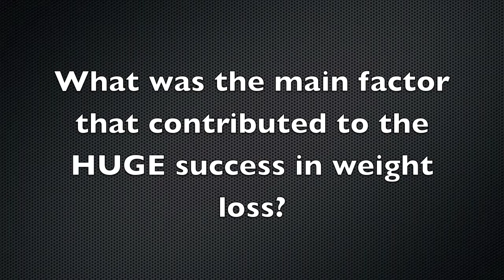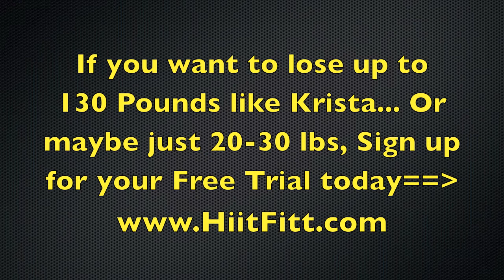Krista Jackson Loses 130 Pounds with Kri Chay Urban HIIT FITT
Krista Jackson Loses 130 Pounds with Kri Chay Urban HIIT FITT Kri Chay's Urban HIIT FITT Kickboxing Kansas City